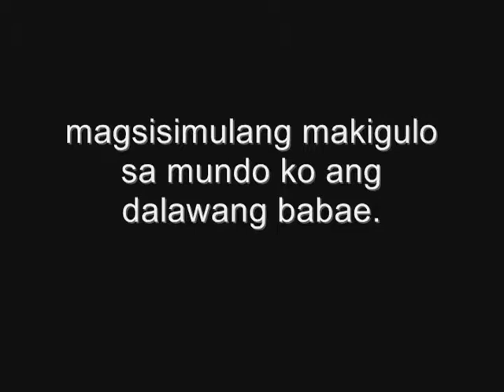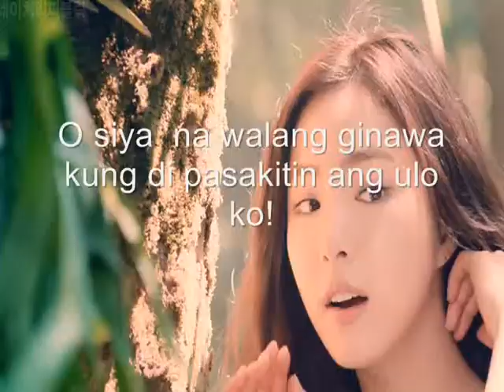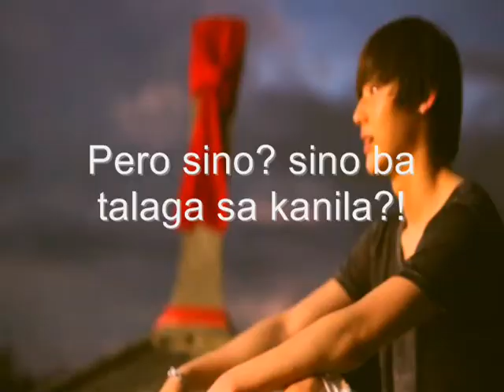Finding Ms. Right (PV) Wattpad Story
tagalog story by: Alphard
Sabi niya WOMAN HATER daw siya, tapos naging CHOOSY nalang. Hanggang sa dumating sa buhay niya si DREAM GIRL at KABUTE na mag-aagawan bilang kanyang MS. RIGHT. Sino kaya ang magwawagi sa CHOOSY heart niya? Ikaw kanino ka? TEAM DREAM GIRL o TEAM KABUTE?